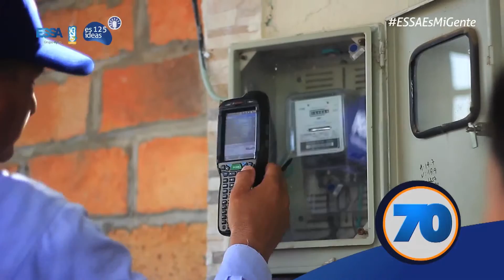ESSA 125 ideas: ‘Idea 70’ 125 años conectando un beneficio colectivo.